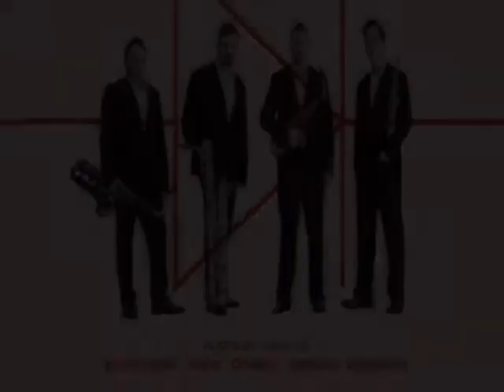Peter Coleman-Wright AO - Announcing Nexas Quartet's CD Launch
Nexas Quartet's 2017 Patron Pter Coleman-Wright AO announces the Nexas Quartet's CD Launch 'Current' - Live at the Opera House.

7pm 29th November 2016
Utzon Room